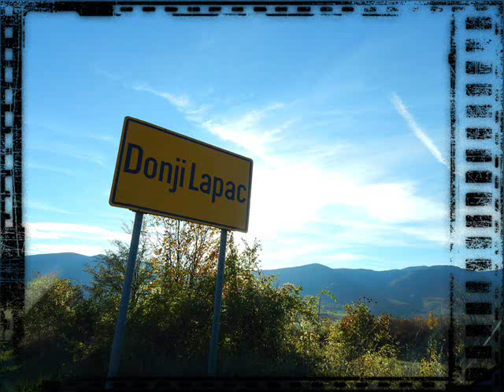MILAN OPACIC :DONJI LAPAC I JA ; JEDNOG JESENJEG DANA 2013